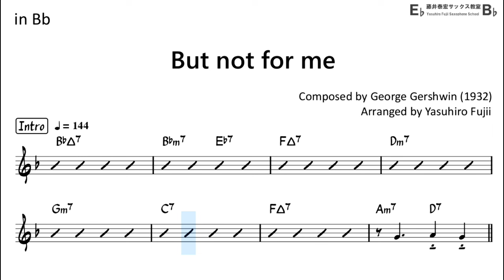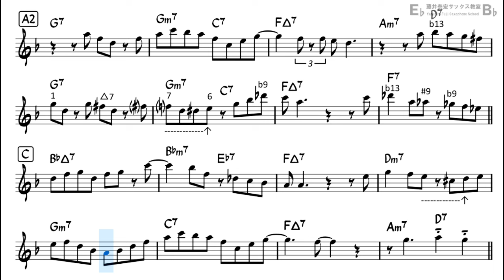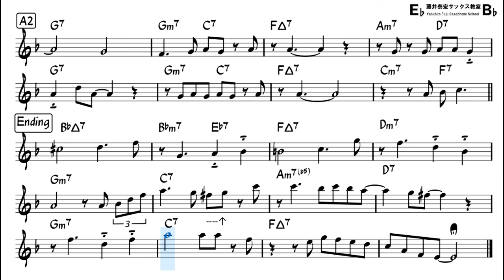But Not for Me - Backing Track with Sheet Music for Tenor Sax (Take-2)